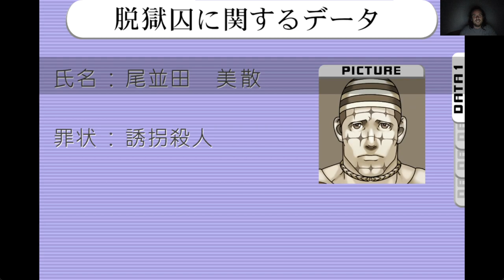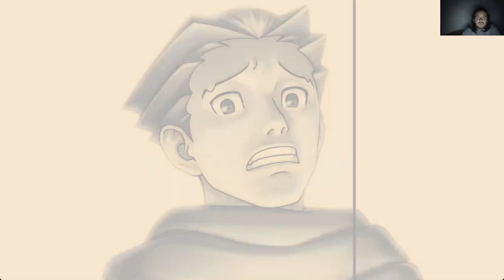JELÍRÁS KIHÍVÁS 13, avagy Phoenix Wright: Ace Attorney Trilogy Turnabout Beginings Japanese version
Turnabout Beginings japánul